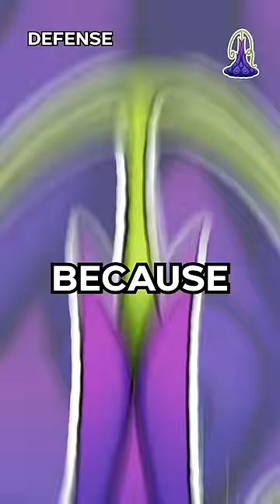Rating Fujitora's Gravity Devil Fruit